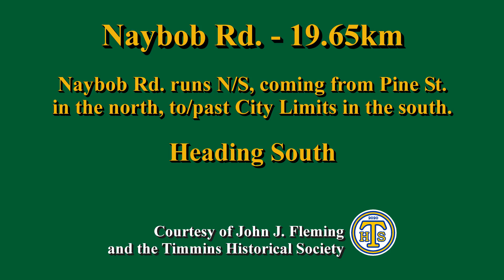Naybob Rd. - Heading South (Timmins, Ontario, Canada)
Naybob Rd. heading South

Naybob Rd. is about 19.65 km long, and runs N/S, coming from Pine St. in the north, to/past City Limits in the south.